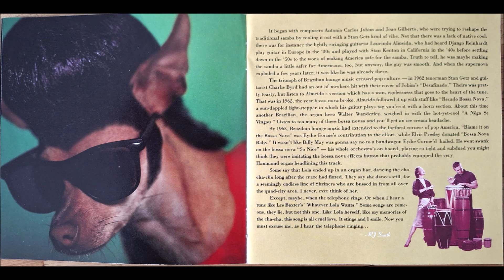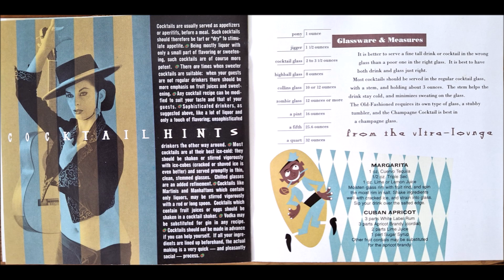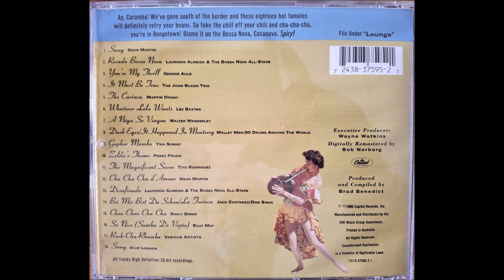"It Must Be True" by the John Buzon Trio.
One of 18 tracks on the Ultra-Lounge CD "Cha-Cha de Amor", released in 1996.
This song was originally recorded circa 1959 and is from the Capitol Records album, "Ole! Bossa Nova".
It is performed by a trio of musicians led by John Buzon, who abandoned the usual keyboard trio format, using a second lead instrument - the saxophone - instead of a bass.
This track was recorded directly to computer from the CD and processed using Audacity software.
Creating just one video such as this from a single track on a CD takes around fifteen minutes from start to finish, therefore an eighteen-track CD takes more than three hours to process.